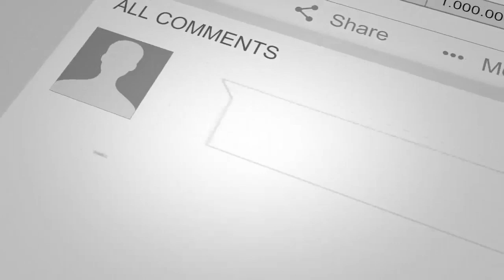قـ.ـتل عـــ/ـــــام طـ.ـالـ/ـبان در مناــ.ـــ.ــــطق هزاره نـــ/ـــشین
پیوستن یک فرمانـ.ــده پولیـ/ــس باطـ.ــالبان در ولایت